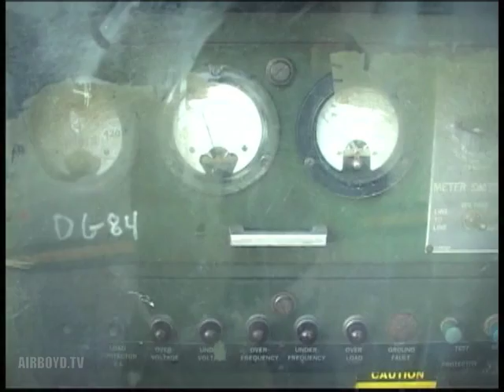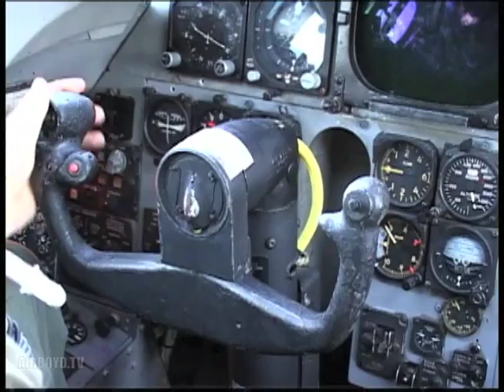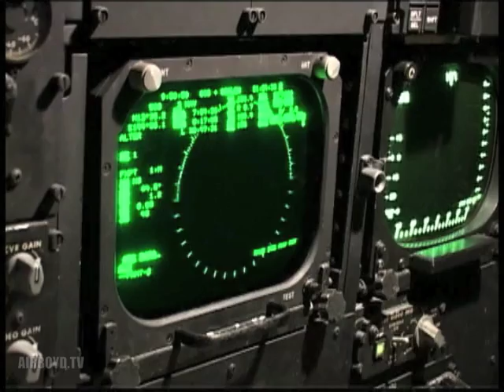B-52 Preflight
Video by Tech. Sgt. Scott Wilcox 1st Combat Camera Squadron
An aircrew from the 20th Expeditionary Bomb Squadron Barksdale Air Force Base, La., pre-flight a B-52 Stratofortress while on deployment to Andersen AFB, Guam, in support on exercise Cope North 10-1. The United States Air Force and the Japan Air Self-Defense Force conduct Cope North annually at Anderson AFB to increase combat readiness and interoperability, concentrating on coordination and evaluation of air tactics, techniques and procedures. The ability for both nations to work together increases their preparedness to support real-world contingencies.